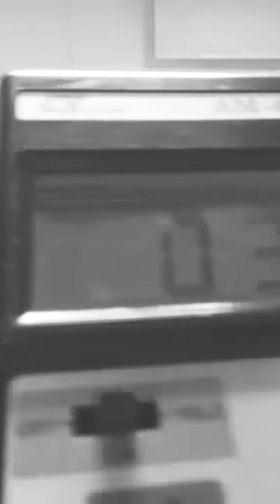to measure air flow of duct in HVAC by using Anemometer தமிழ் #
How to measure air flow of duct in HVAC by using Anemometer தமிழ் #